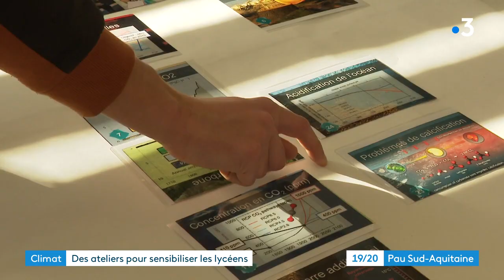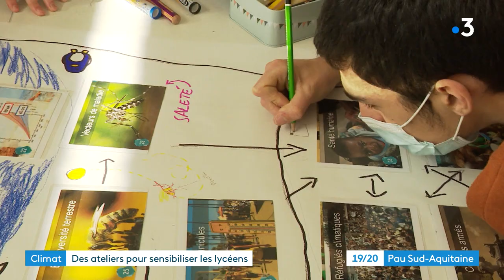Un atelier pour sensibiliser les jeunes à l'écologie au lycée Louis Barthou de Pau.